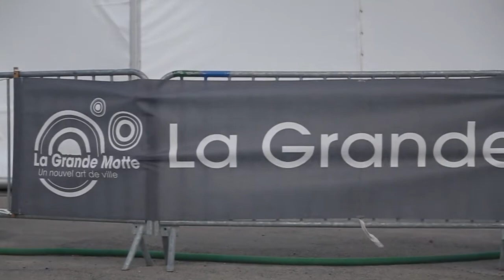2014 Nacra17 European Championship, La Grande Motte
2014 Nacra17 European Championship Australian Sailing wrap. Check out some great AusSailing racing shots & hear more about the regatta week from our Australian Sailing Squad athletes James Wierzbowski, Paul Darmanin & Lucy Copeland. Australian Sailing Team's Jason Waterhouse (5th with Lisa Darmanin) wraps up the event & tells us what lies ahead.